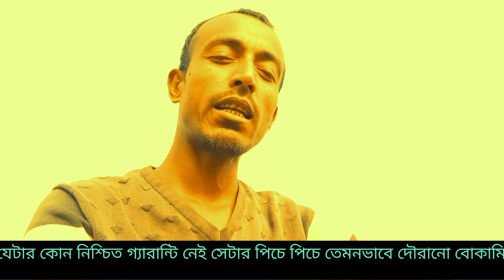আগে নিজের কাজ করেন তার পর YouTube আসেন || After he did his job first, youtube came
ইউটিউব থেকে টাকা উপার্জন
ইউটিউব থেকে টাকা ইনকাম
ইউটিউব থেকে টাকা ইনকাম করার উপায়
ইউটিউব থেকে টাকা আয় করব কিভাবে
ইউটিউব থেকে কিভাবে টাকা ইনকাম করে
ব্যবসা করেন
ব্যবসা করার জন্য লোন
ব্যবসা করার মেশিন
ব্যবসা করে টাকা ইনকাম করার সহজ উপায়
চাকরি করেন
সরকারি চাকরি করেন
পড়াশোনা করেন
পড়াশোনায় মনোযোগ দেন
ভালো করে পড়াশোনা করেন
জীবন নষ্ট করবেন না
নিজের কাজ আগে করুন
how to income on YouTube
how to income on YouTube channel
how to earn money on YouTube channel
how to earn money on YouTube without making videos

®travel
®agriculture
®humanity
®war/conflict
®challenge
®rights
®freedom
We Are Human
          with

I love and respect agricultural activities. I love to travel. I try to find the freedom and rights of humans and other animals and to find justice.